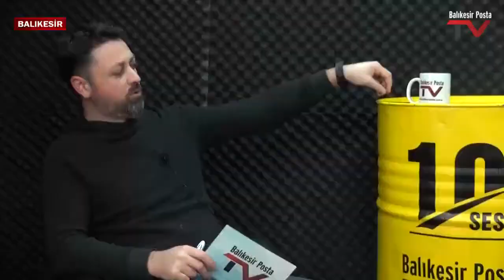MEHMET BİROL ŞAHİN KİMDİR ?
MEHMET BİROL ŞAHİN KİMDİR ? BALIKESİR POSTA TV ÇUVALDIZ PROGRAMI